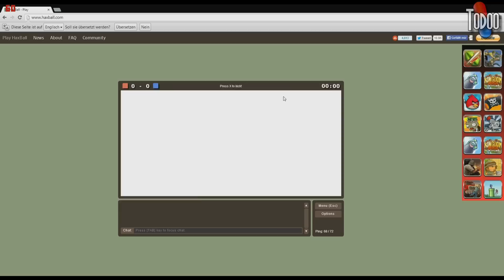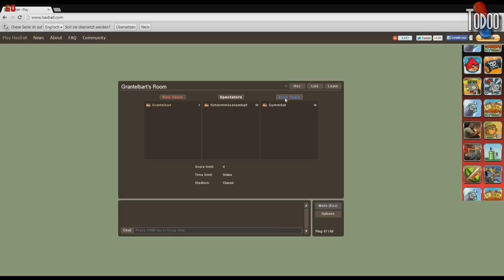HAXBALL - Verbaler Durchfall ⌂ [HD] Let's Play Haxball Together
Ähm Haxball? Oo
Ich hab echt kein Leben.. xD

Wer mich passiv unterstützen will, kann gerne kostenlos eins dieser Spiele runterladen,
sich dort anmelden und loszocken. Wenn viele Leute zusammenkommen kann man gern auch
mal ne Runde zusammen realisieren! :)